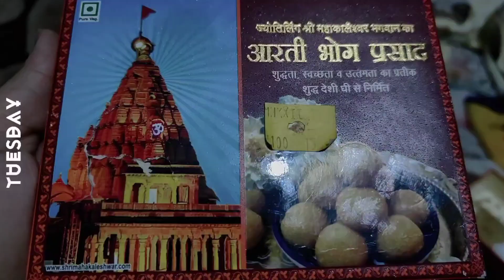somwar ko kariye mahakal baba k darshan hamare sath aur maa Harsiddhi ke darshan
somwar Monday special